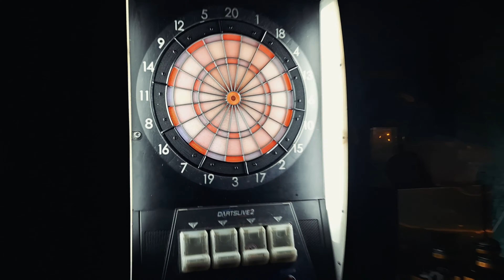A Day in a life with Babal - Dart Game & Cocktail.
daily Vlog.

Video Shoot & Edited By Gurung Dipen (Babal)